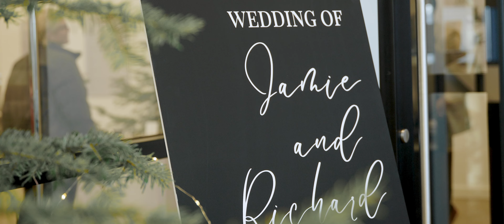Jamie & Richard | Film